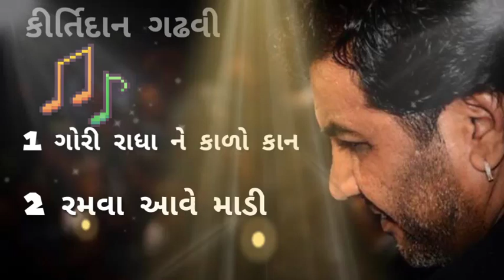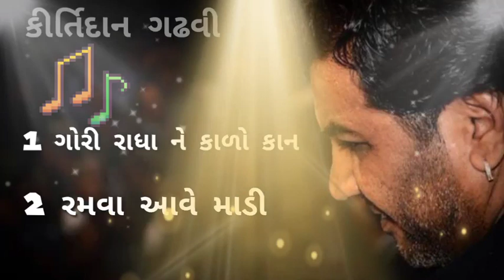𝕜𝕚𝕣𝕥𝕚𝕕𝕒𝕟 𝕘𝕒𝕕𝕙𝕒𝕧𝕚 𝟚 𝕟𝕖𝕨 𝕣𝕖𝕞𝕚𝕩 𝕤𝕠𝕟𝕘